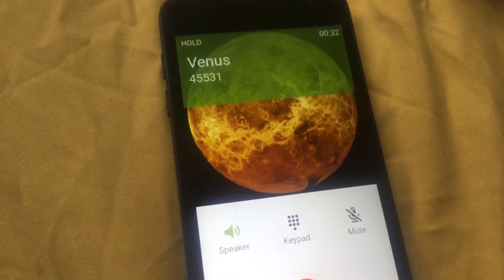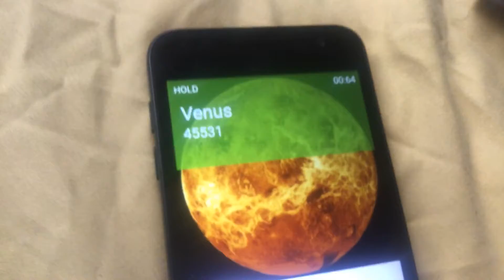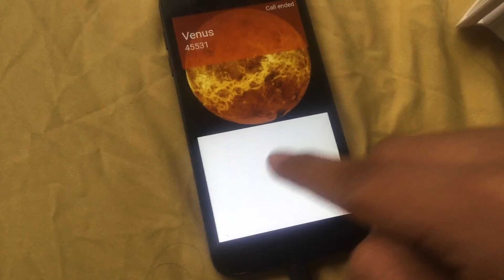VENUS THE PLANET CALLED ME?!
Don’t worry folks it not real